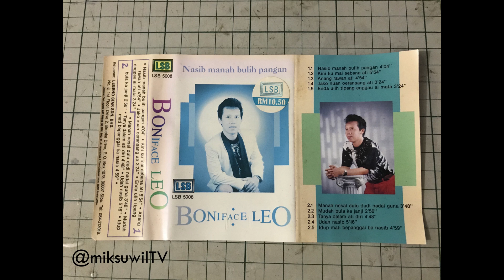Boniface Leo - Idup Mati Bepanggai Ba Nasib